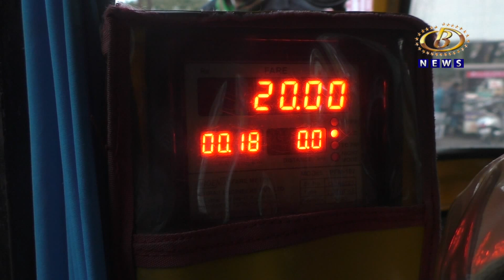रिक्षा व्यावसायिकांना खुशखबर... रिक्षाची भाडेवाढ करायला प्रादेशिक परिवहन समितीची मंजूरी